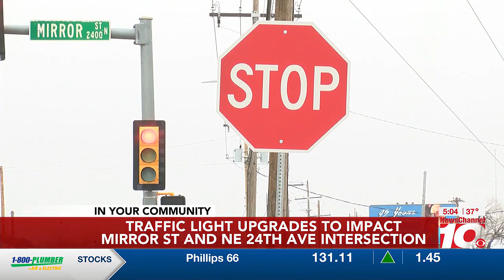VIDEO: Traffic light upgrades to impact Mirror St and NE 24th Ave intersection